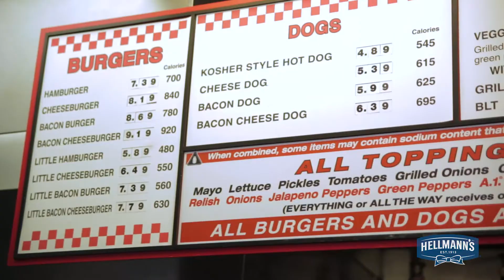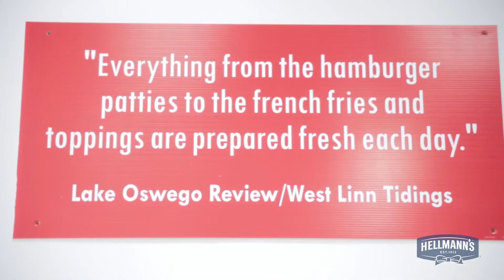Conexão Hellmann's - FIVE GUYS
Confira como foi a visita dos sócios do LCB! em uma das mais famosas hamburguerias dos Estados Unidos: FIVE GUYS!